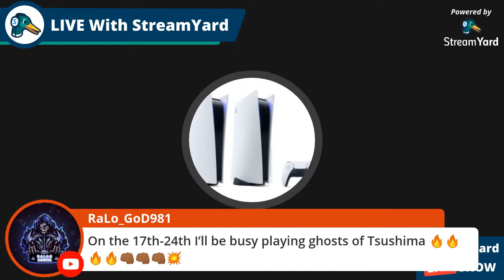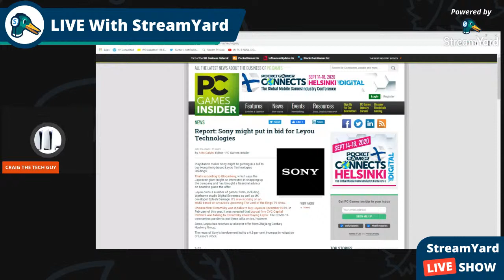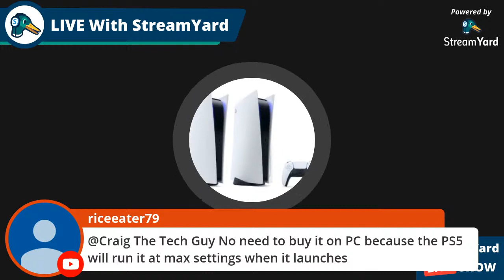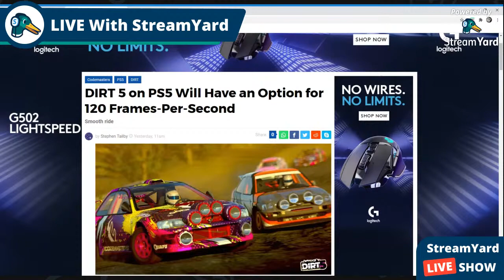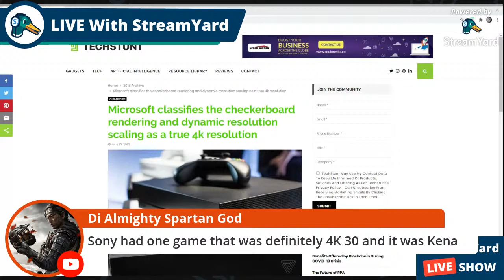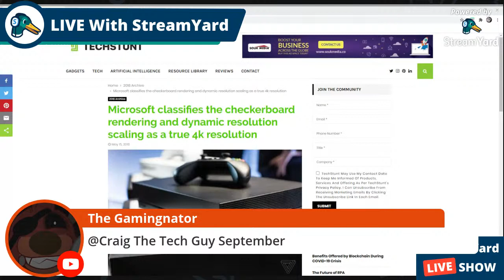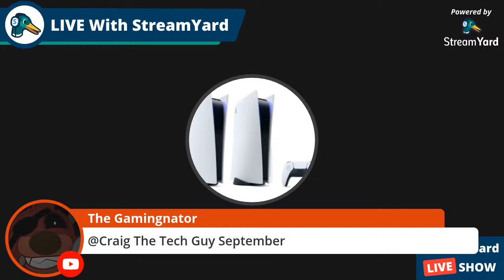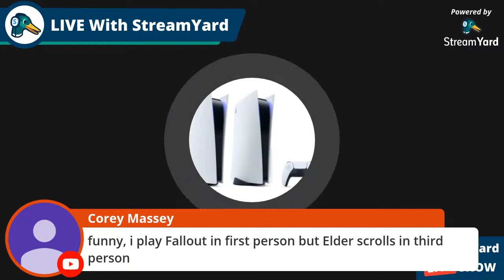FLIGHT STICK UNBOXING/DIRT 120 FPS ON PS-5/PS-5 PRE-ORDERS/SONY BUYING STUDIO'S